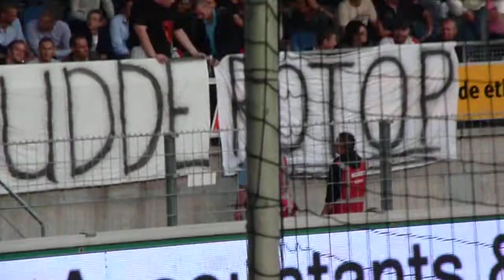Excelsior - Feyenoord 0:2 | Feyenoord is van ons.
05/08/2011.